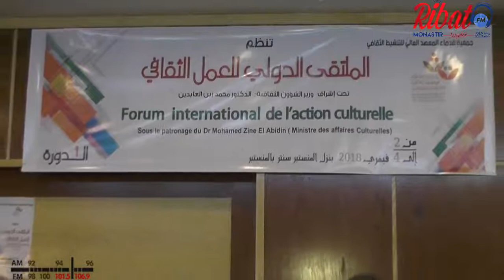حوار مع وزير الثّقافة الدكتور محمد زين العابدين في المركّب الثّقافيّ بالمنستير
تحت إشراف السيد محمد زين العابدين وزير الثقافة تم إفتتاح الدورة 17 للملتقى الوطني للمبدعات العصاميات في التعبير التشكيلي .
تقرير: د. عبد السلام شقير .
تصوير نبيل الهاني.
مونتاج: إسكندر بن عون.